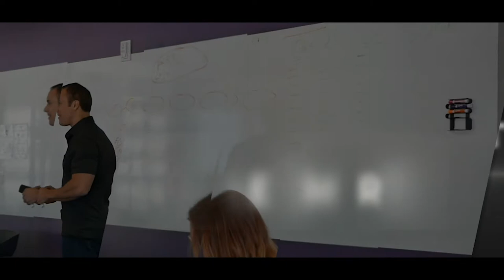How To Start And Manage A Board of Directors part 1 - Chris Guerriero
Creating a Board has probably been the single most important decision I made in business, and it's a process we use in every business I grow, whether it's a Board of Directors or a Board of Advisers.

A Board of Directors are people who will tell me the truth about me and the actions I’m taking, and how I’m handling things, and what I’m saying to people. It's so rare in business that you hear the truth from anyone. Often it seams like your friends don't know what you're talking about, your partner(s) are too close to the business to see everything, and employees only tell us what they think we want to hear.

A Board helps you lead your business eﬀectively, eﬃciently & proﬁtably to scale in any economy. Giving you access to top business minds instantly, people who have a proven track record of achieving what you want to achieve AND growing multiple companies and business relationships that would have taken you years to gain, and friendships with peers who are focused on getting you to the next level.

They also hold the company accountable to growth, and they bring resources and relationships needed for that growth.

But there's a SMART WAY to locate, incentivize and manage a Board, and since I've started and run a Board of Directors for over a decade and multiple Boards of Advisers, in this episode of Built To Grow I show you the best strategies and the pitfalls so you can see the right path for you and your company.